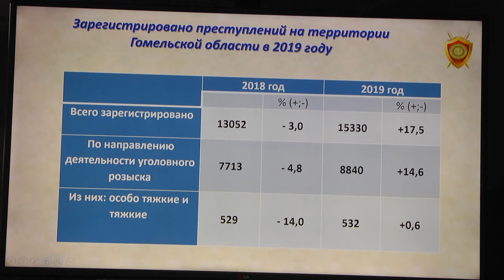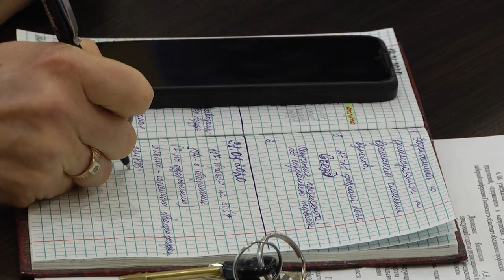Обзор недели 02 02 2020